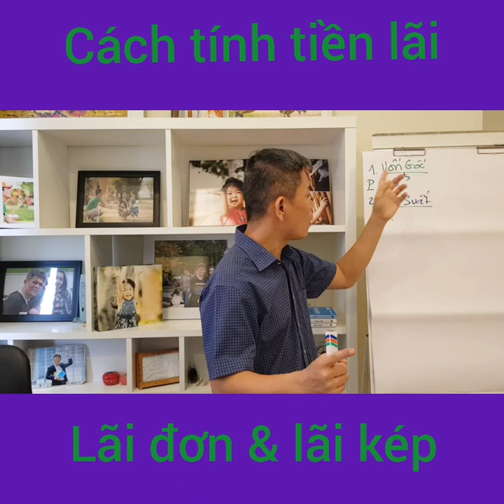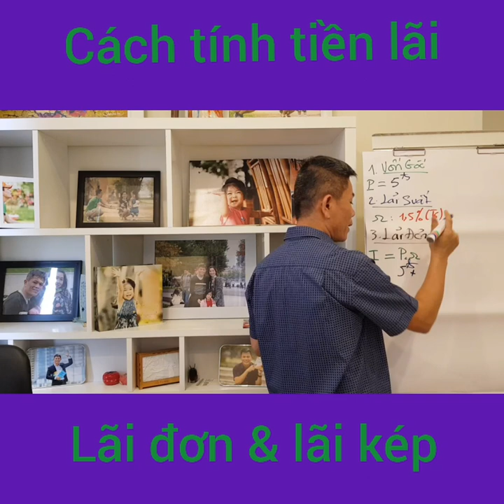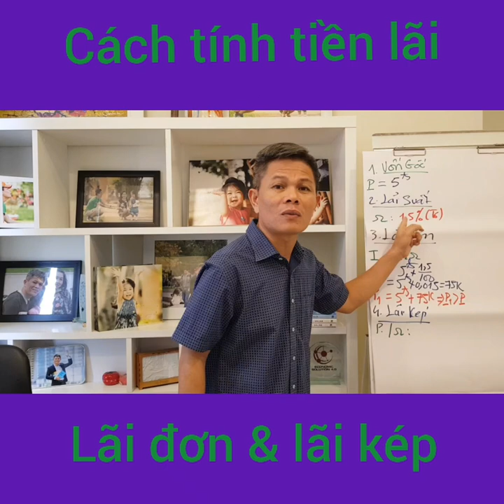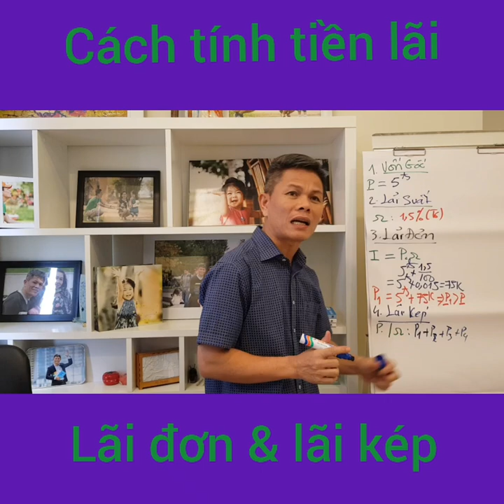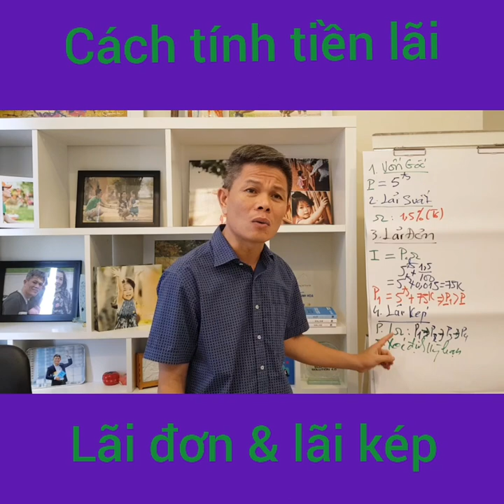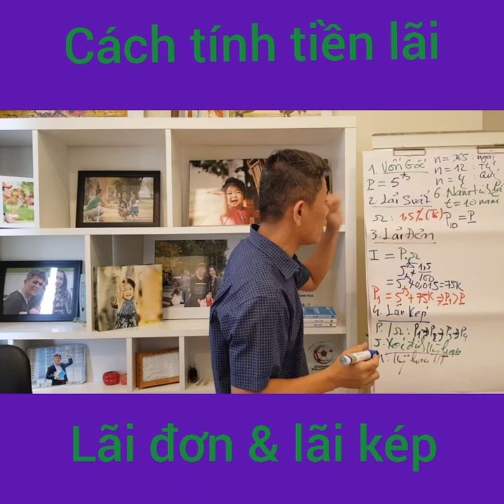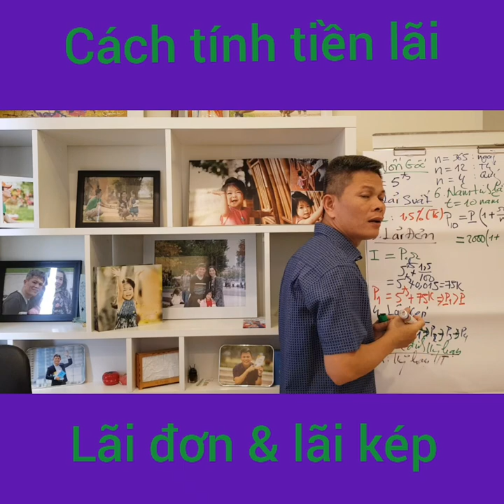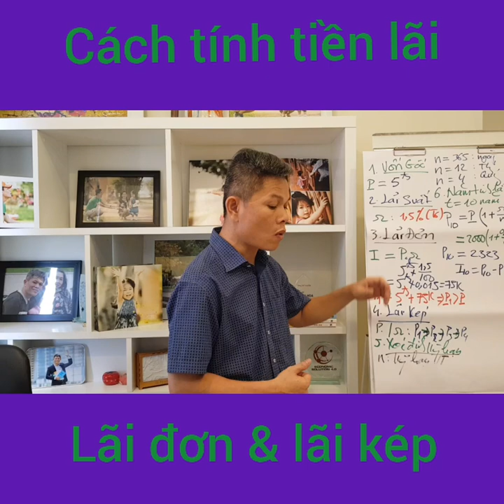[Khởi Nghiệp Kinh Doanh] Cách tính lãi | Lãi đơn và Lãi kép